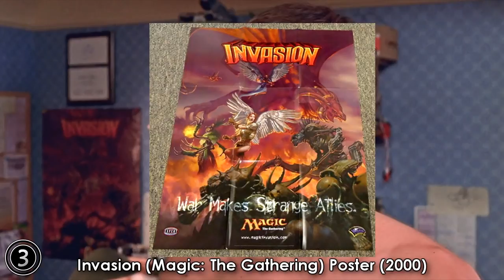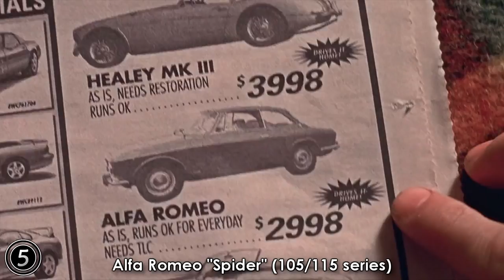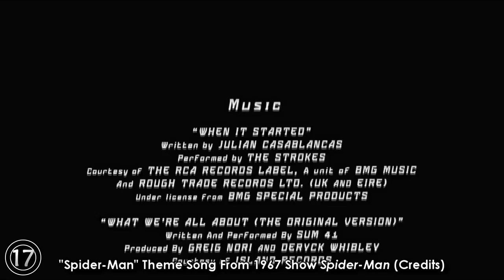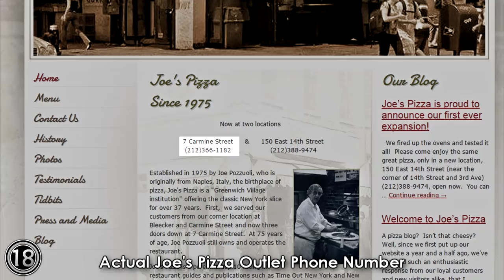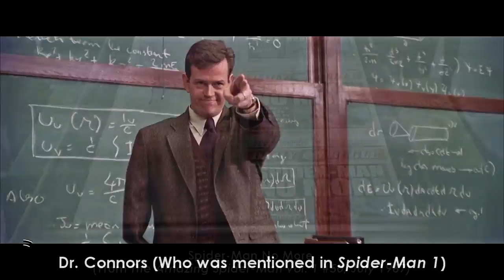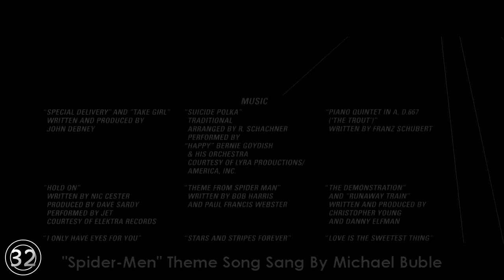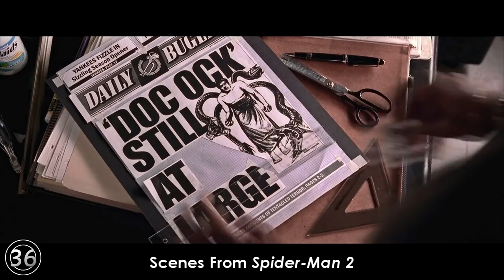Spider-Man 1, 2, 3: Hidden Easter Eggs & Secrets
Clarification on Spider-Man 2:
Toward the end of the movie, it was rumored that The Punisher (2004) was noticeable, as that movie was based on a spin-off character from Spider-Man's comic book. This turned out to be false and is only someone who resembled Thomas Jane. This is purely coincidental. He was never intended by the makers to be the Punisher. Additionally, his stunt double wasn't in the film.
Amazon Wish List
Minor appearances in Spider-Man 2 that are not included in this video
Updates:
• In part 1 of the franchise, Aunt May said "You do too much - college, a job, all this time with me... You're not Superman, you know." (Found by Douglas Amaya)
• Ultimate Spider-Man Balloon on the right (Found by Cameron Herrera)
Songs:
DAY_02_Track_04
DAY_03_Track_05
Hydroplane
(From Stadium², Canyon, Storm albums)